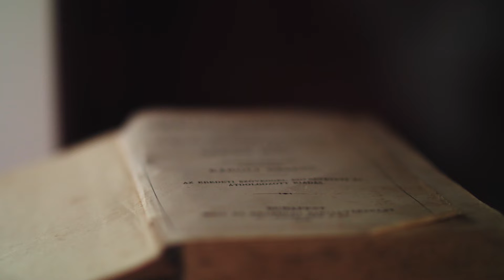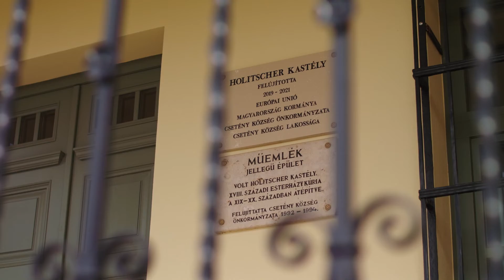Holitscher Palace, Csetény